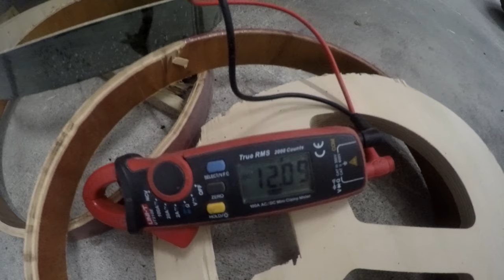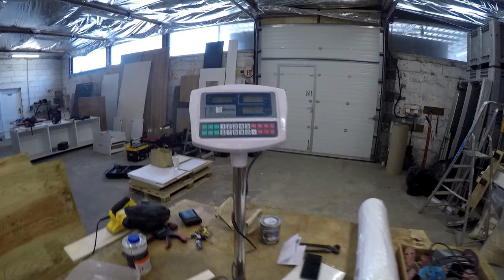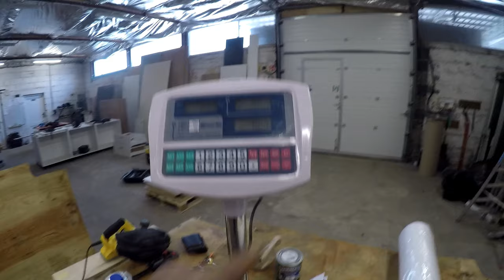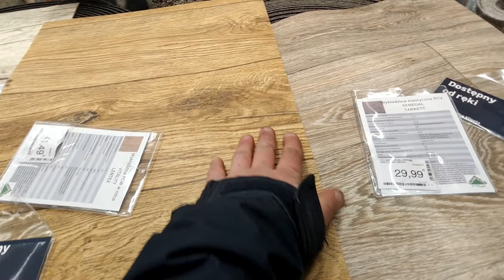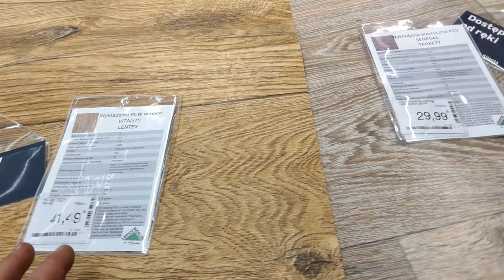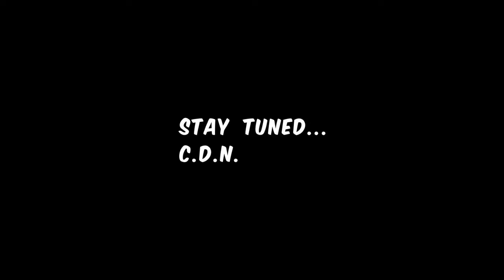Niewiadów n126 NOWA PODŁOGA i instalacja elektryczna oświetlenia. PAn Stolarz w przyczepie. vlog 107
Przyczepa Niewiadów n126, której postanowiliśmy dać nowe życie, czyli projekt Pan Stolarz w przyczepie. Współpraca pomiędzy firmą Pan Stolarz (czyli Chudy i Kwiatek) oraz mną (czyli 2plus4:)
Dzisiaj odcinek drugi, w którym sprawdzę istniejącą instalację elektryczną oraz dam przyczepie nową podłogę.